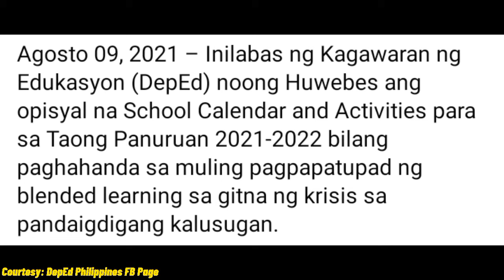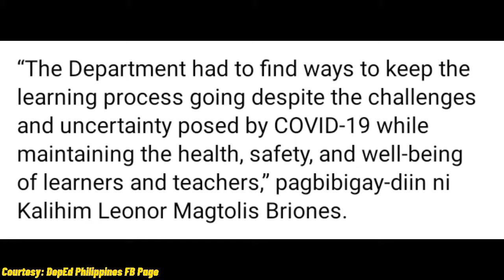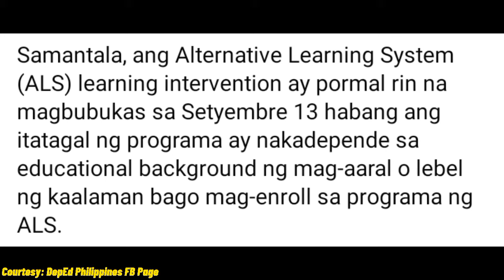DEPED, NAGLABAS NG PATNUBAY PARA SA SY 2021-2022; FACE-TO-FACE CLASSES, HINDI PA RIN PAHIHINTULUTAN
Video Title: DEPED, NAGLABAS NG PATNUBAY PARA SA SY 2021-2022; FACE-TO-FACE CLASSES, HINDI PA RIN PAHIHINTULUTAN

Magandang araw mga kaGuro! Kumusta na kayo. Sa video na ito, matutunghayan niyo na naman ang isang impormasyon at educational video na siguradong magagamit natin sa larangan ng pagtuturo.